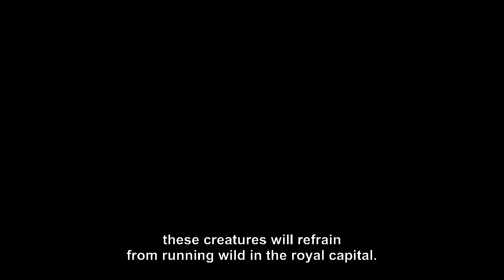! Gazef Stronoff Vs Ainz Overlord Season 3 Episode 13 Gazef Death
Gazef  Stronoff Vs Ainz   Overlord Season 3 Episode 13 last episode